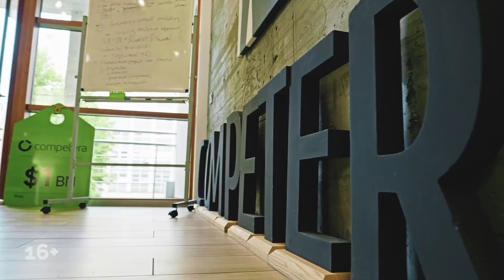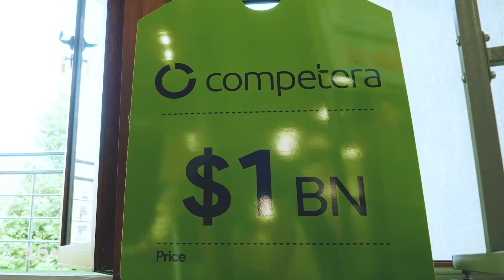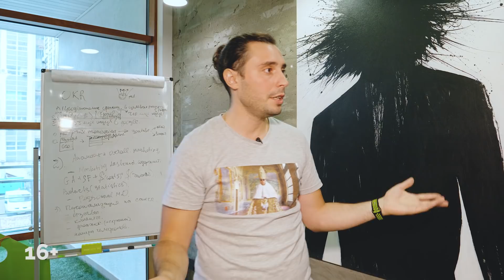Как создать СТАРТАП стоимостью в 1 млрд. долларов? Competera, Александр Галкин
✅ Успей зарегистрироваться на вебинар по Эффективному Управлению Бизнесом - кликай по ссылке ➡️

История успеха лучшего стартапа в мире!
Основатель компании Competera Александр Галкин дал эксклюзивное интервью Кириллу Куницкому специально для рубрики «ОТКРОВЕННО О БИЗНЕСЕ».

• Какая компания управляет ценообразованием рынка техники в Украине?
• Сколько книг собственник может читать одновременно?
• Зачем команде цели вроде «Спеть на одной сцене с Рианной»?
• Почему нужно учиться у собственников, которые больше вас (но не слишком)?
• Как достигать целей с помощью одной доски?

Ответы на все эти вопросы Кирилл Куницкий выяснил у основателя Competera — стартапа с офисами в 3-х странах и внуштельным списком клиентов, среди которых Panasonic, Acer, Watsons и Foxtrot. Ежегодно их оборот увеличивается вдвое, а в планах на следующий год — утроить показатели.

Вы узнаете, кто такой «целевой» сотрудник, почему правильные инструменты часто не работают и как наличие времени на обучение связано с качеством процессов в компании.